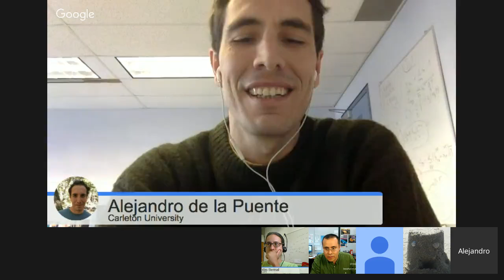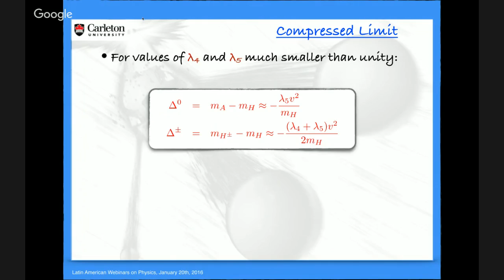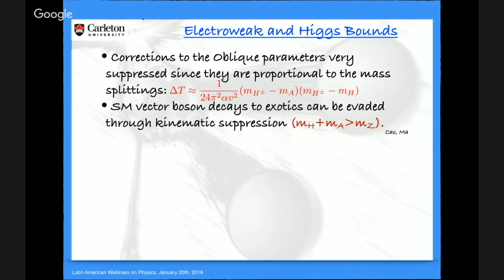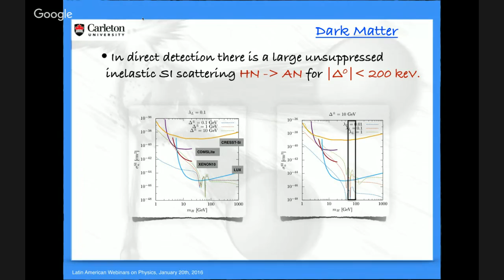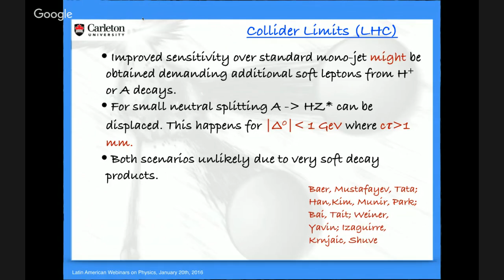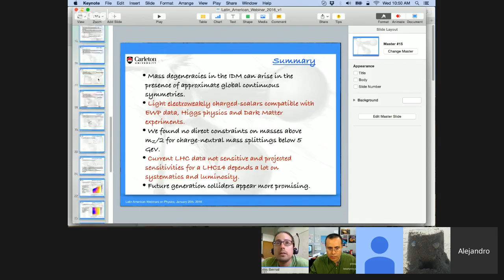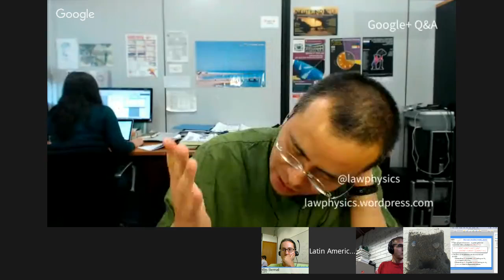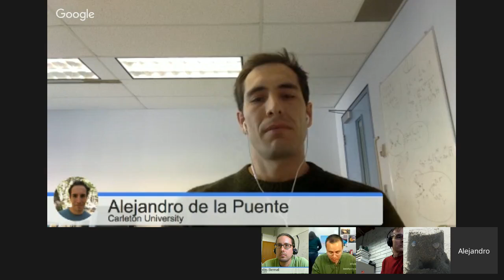[W16] Alejandro de la Puente: Compressing the Inert Doublet Model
Compressing the Inert Doublet Model

Speaker
Alejandro de la Puente, Carleton University (Ottawa, Canada)

Host
Roberto A. Lineros, IFIC UVEG-CSIC

Abstract
I will present a study of the Inert Doublet Model in the presence of additional approximate symmetries where the resulting spectrum of exotic scalars can be compressed. In addition, a discrete symmetry to prevent couplings of the new scalars to Standard Model fermions stabilizes the lightest inert state, which can then contribute to the observed dark matter density. I will show you the phenomenological and cosmological implications of this scenario and the new limits we derived on the compressed Inert Doublet Model from LEP, and outline the prospects for exclusion and discovery of this model at dark matter experiments, the LHC, and future colliders.